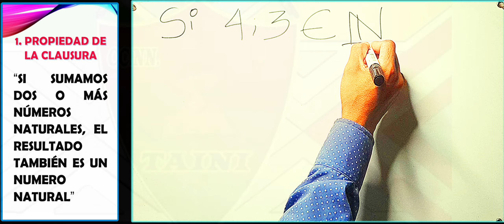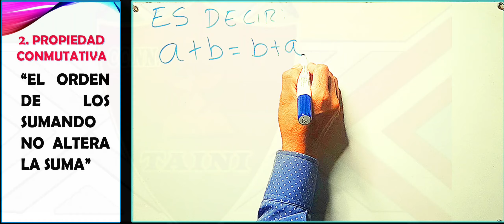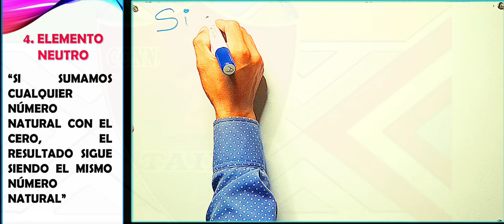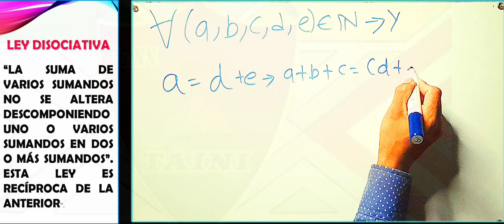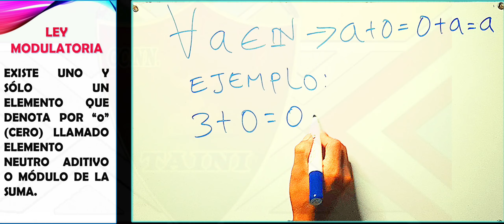PROPIEDAD DE ADICIÓN DE LOS NÚMEROS NATURALES